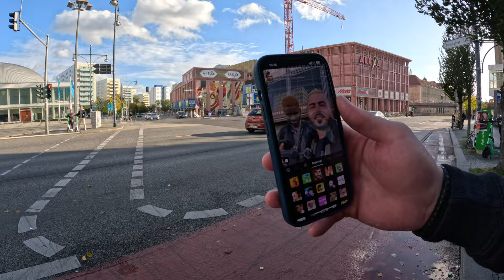Jakob Grün macht Maxine einen Antrag!?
Was war das nur für ein Tag. Neben unseren Bauchschmerzen durchs Lachen, durften wir wieder eines der schönsten Momente im Leben miterleben und nicht nur das. Wir durften auch das ganze Abdrehen! Nichts ist schöner als den Tag mit seinen engsten Leuten zu verbringen und dabei Erinnerungen für andere Personen zu schaffen.

Dir hat das Video gefallen? Dann lass uns gerne ein Abo da!